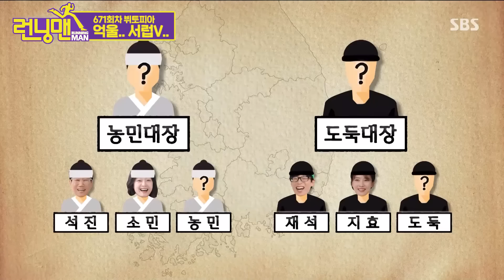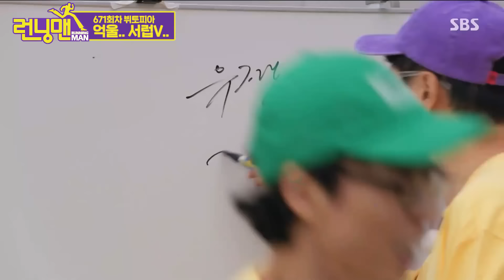런닝맨에서 몸개그 하며 날아다닌 방탄소년단(BTS) 뷔(V) 활약상💜 BTS V 런닝맨 RunningMan | SBSNOW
SBS '런닝맨'